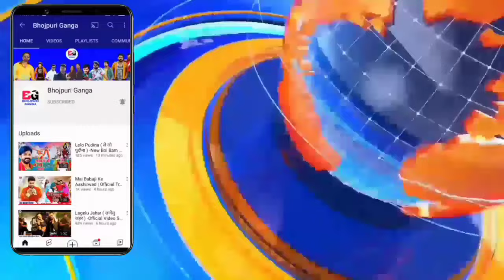आरोपी के पिता का आरोप -False Accusation | Nabinagar | Shreya Kumari | Pawan Singh | CCTV Video Viral